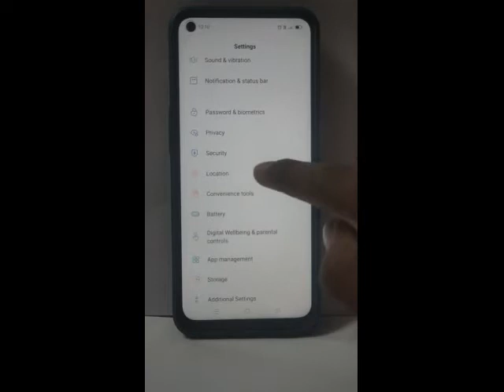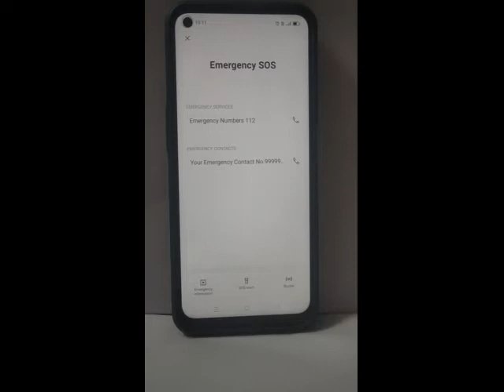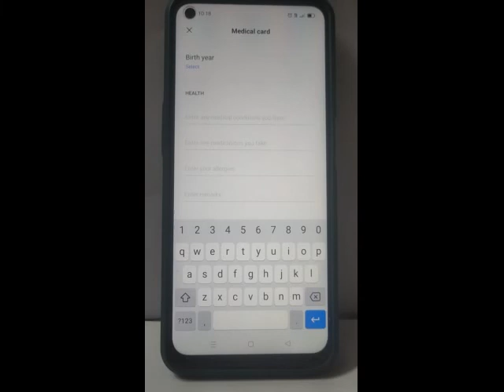Realme Complete Emergency Setup On off SOS Flashlight Buzzer